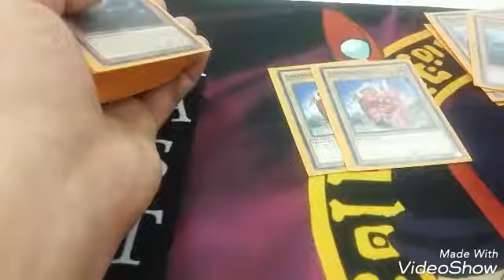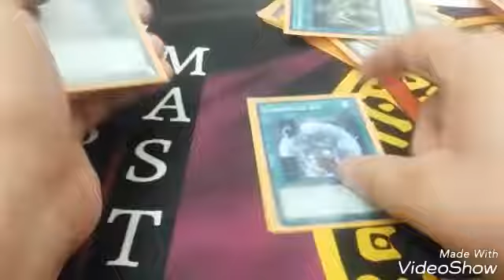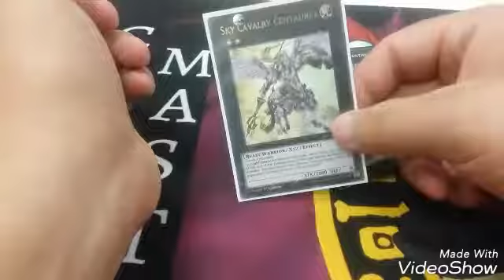Dino rabbit burn